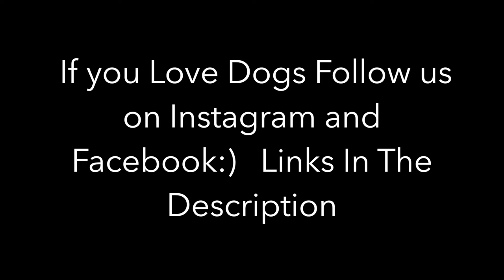Dog Sees a Goat For The First Time Doberman Pinscher